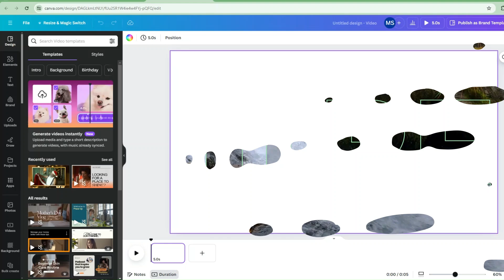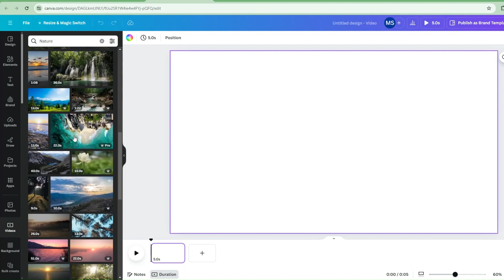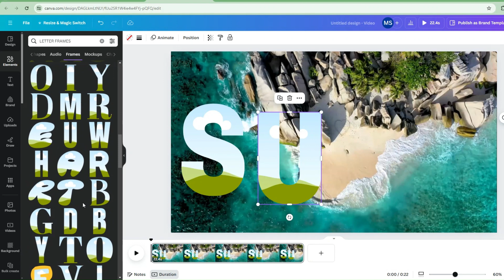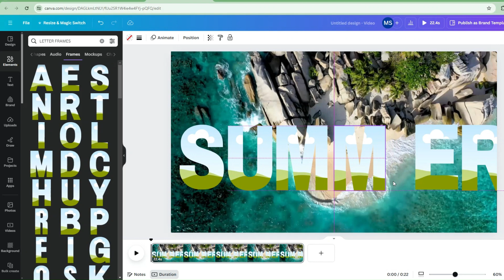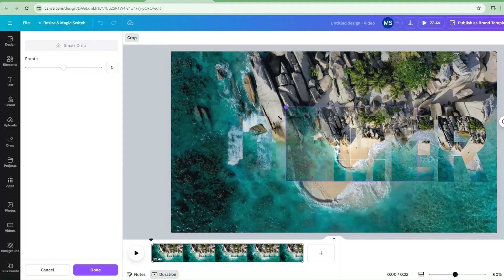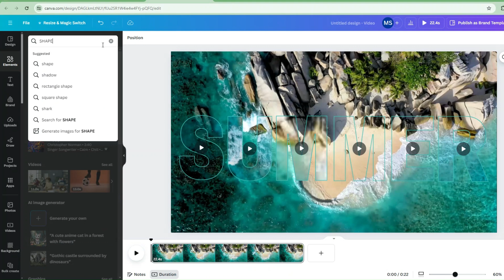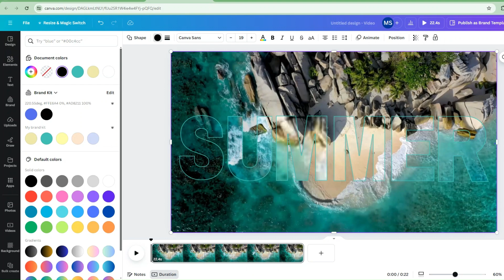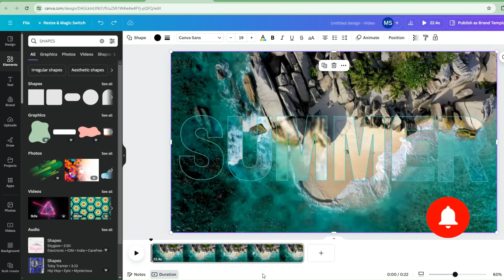عمل تأثيرات على الفيديو رووعة داخل كانفا 🔥 - Canva Tips & Tricks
يمكنك الان عمل تأثيرات رائعة على الفيديو من خلال طريقة سهلة جدا وحشرحها لك خطوة بخطوة داخل كانفا